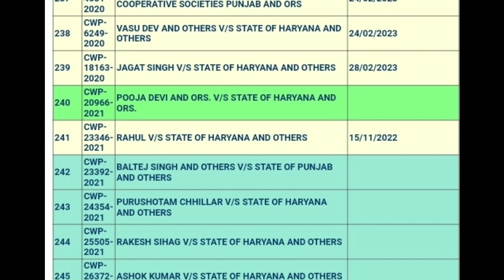Haryana Police Male & Female Constable Court Case Update | Haryana Police Case Hearing Status Today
Haryana Police Male & Female Constable Court Case Update | Haryana Police Case Hearing Status Today , hssc news today , haryana police court case news today , hssc latest news update